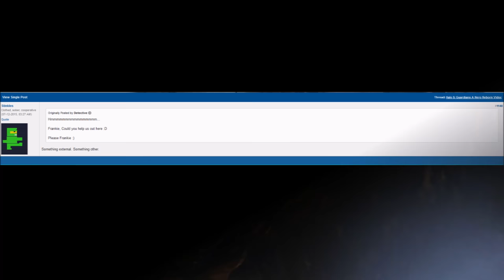Unknown Species In Halo?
In this video, I speculate on the unknown ship that lands on Installation 04 in the 5th terminal in Halo Combat Evolved.